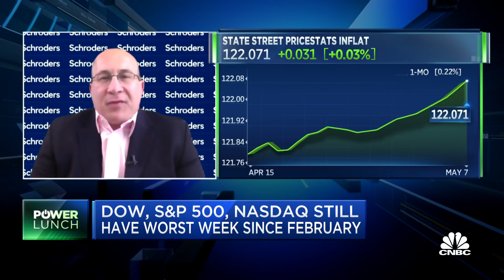Fed has to think about dialing it back: Insana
Michael Farr, Farr, Miller and Washington president and CEO, and Ron Insana, Schroders North America senior advisor, join 'Power Lunch' to discuss inflation concerns, state of the markets and where they think the market could be headed.